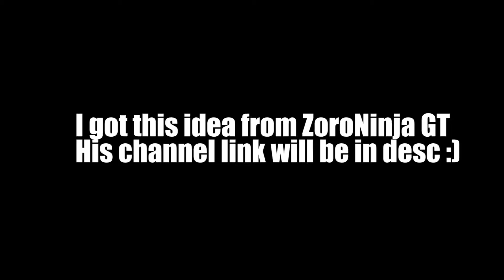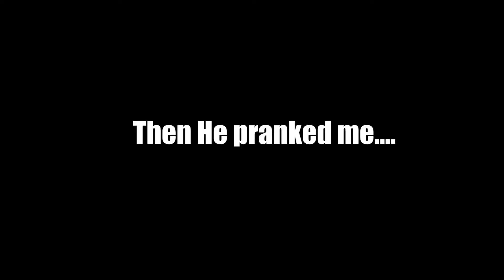Growtopia - Meeting (MOD) @ShadowSURFER/Public Wizard (PRANK)!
Whats up guys today i was making a video for youtube
PublicWizard Prank and then this happend

ZoroNinja GT